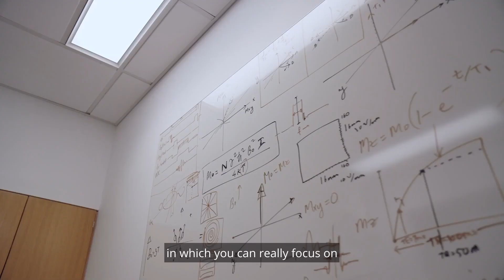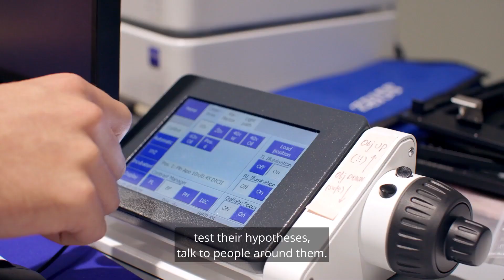Bioengineering Graduate Studies at Northeastern University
Learn more about Northeastern University's Graduate Studies in Bioengineering from students and professors.